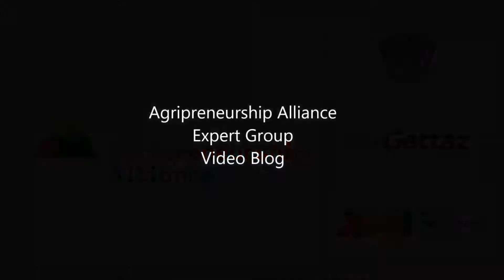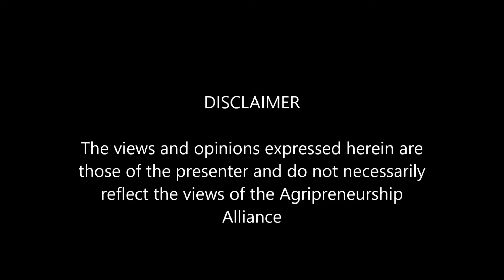Agripreneurship Alliance Almuni: Hillary Nahurira – Uganda | SIANI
Get to know a few alumi from the SIANI Expert Group Agripreneurship Alliance!

Hillary participated in the "Entrepreneurship in Agribusiness" course at Bishop Stuart University, Uganda completing the course in early 2020 and also joined the pitching competition at Agcelerate 2019. Hillary’s first business idea was to produce an organic lemon aftershave balm, rightly identifying a niche in the local market wherein members of the Islamic community do not want to use products containing alcohol. His approach utilizing locally grown produce and adding value to it enabled him to launch his business and then COVID-19 struck Uganda. The Government lockdowns immediately curbed his business as barber shops were no longer able to do business. Hillary however saw a new business opportunity and took his expertise in producing aftershave balm and moved his product line to be able to offer hand sanitizer to the market.

Speaker: Hillary Nahurira
Editing: Agripreneurship Alliance

Follow SIANI!